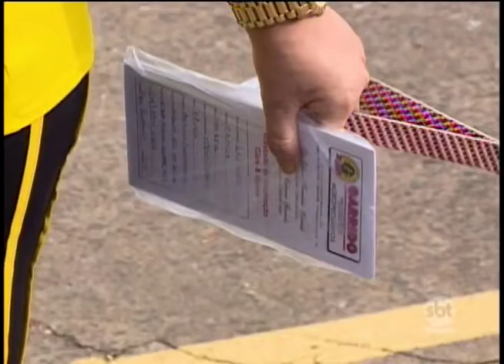Até setembro cães e gatos de Presidente Prudente devem ser imunizados contra a raiva